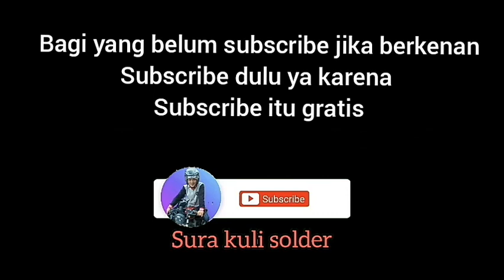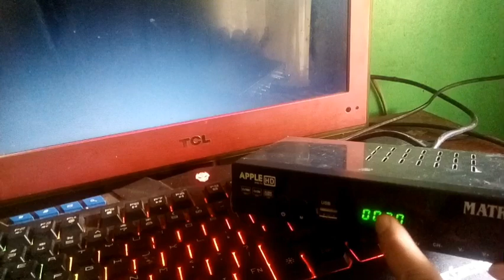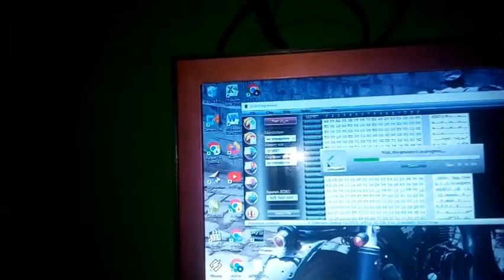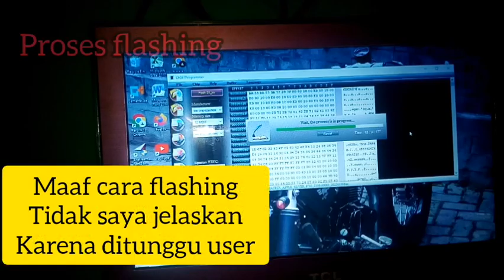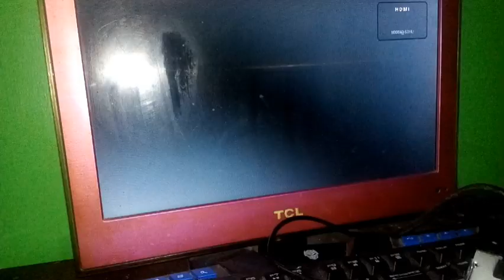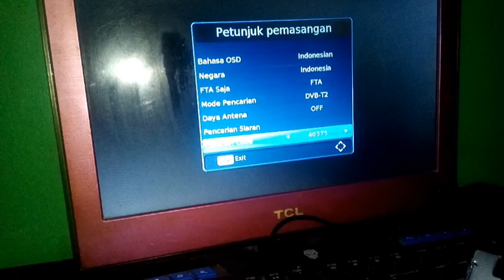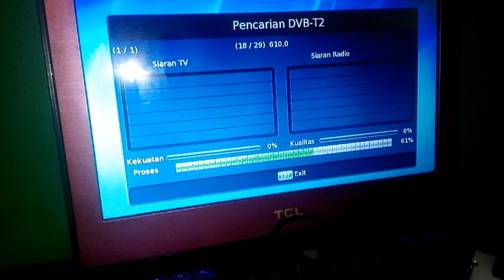cara service STB apple HD blank hitam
kali ini saya dapat STB atau set top box apple Hd silver yang blank hitam.
bagaimana cara saya memperbaikinya.
yuk langsung saja simak videonya